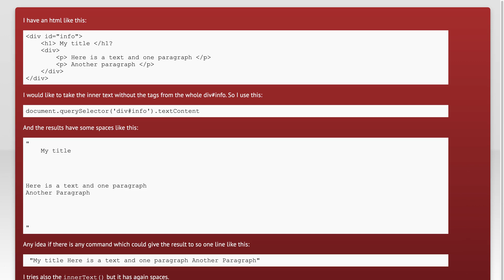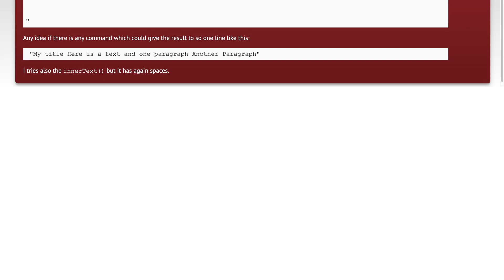textContent() without spaces from formatting text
javascript: textContent() without spaces from formatting text